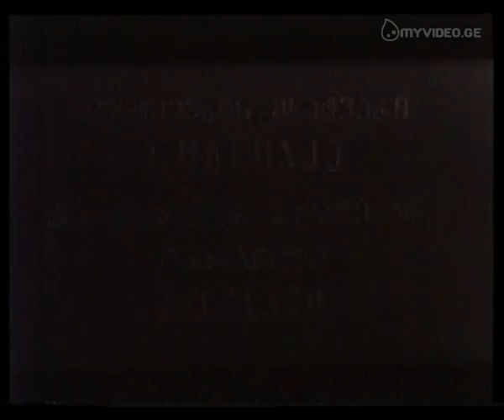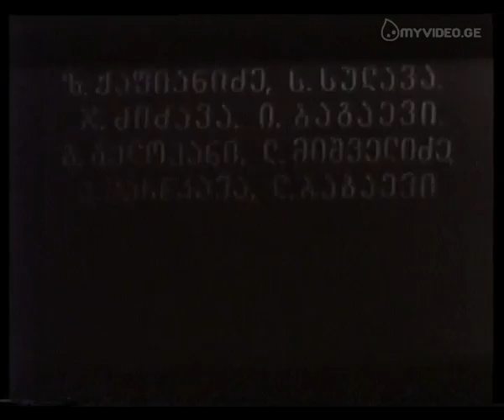დიდი მწვანე ველი - The Big Green Valley (1967)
დიდი მწვანე ველი
დამდგმელი რეჟისორი მერაბ კოკოჩაშვილი
სცენარის ავტორი მერაბ ელიოზიშვილი
როლებში დოდო აბაშიძე, ლია კაპანაძე
კომპოზიტორი ნოდარ მამისაშვილი
ხმის ოპერატორი რეფიელ კეზელი
ოპერატორი გიორგი გერსამია
მონტაჟი ჯულიეტა წოწონავა
მხატვარი ვასილ არაბიძე
კინოსტუდია ქართული ფილმი
გამოსვლის თარიღი 1967
ხანგრძლივობა 90 წუთი
ქვეყანა საქართველოს სსრ

ფილმში მოთხრობილია მწყემს სოსანას ამბავი, რომელიც სოფლიდან ცოლ-შვილს ველზე ჩამოიყვანს, სადაც ნახირს მწყემსავს. მაგრამ ველზე ნავთობის ჭაბურღილის აღმოჩენის შემდეგ სოსანას ცხოვრებაში ყველაფერი ირევა.

ფილმში მთავარ როლს ასრულებს დოდო აბაშიძე.

ჯილდოები[რედაქტირება]
ფილმმა მიიღო დიპლომი საუკეთესო რეჟისურისთვის, საუკეთესო ოპერატორული ნამუშევრისთვის და მამაკაცის საუკეთესო როლის შესრულებისთვის 1968 წლის ერევნის კინოფესტივალზე.

Большая Зелёная долина 1967

Название фильма: Большая зеленая долина
Оригинальное название: დიდი მწვანე ველი
Жанр: Драма
Режиссер: Мераб Кокочашвили
Сценарист: Мераб Элиозишвили
Оператор: Георгий (Гия) Герсамия
Композитор: Нодар Мамисашвили
Художник: Василий Арабидзе
Страна: СССР
Производство: Грузия-фильм
Год: 1967
Премьера: декабрь 1968 (Москва)
Актеры: Давид (Додо) Абашидзе, Лия (Лиа) Капанадзе, Мзия Маглакелидзе, Илья Бакакури, Гурам Гегешидзе, З. Церадзе
Описание: Для скотовода Сосаны пастбище в Зеленой долине было всем. Но пришли геологи, зашумели машины — и старая долина изменила свой облик. Скот и семьи пастухов переселяются в деревню, на современную благоустроенную ферму, и только Сосана не желает переезжать.
Дипломы за лучшую режиссуру (М.Кокочашвили), за лучшую операторскую работу (Г.Герсамия), за лучшее исполнение мужской роли (Д.Абашидзе) КФ республик Закавказья и Украины «Прометей» в Ереване—68; Включен в программу 100 лучших фильмов МКФ в Пезаро—95.
Продолжительность: 1:20:25
BIG GREEN VALLEY
DIDI MTSVANE VELI
directed by MERAB KOKOCHASHVILI
Soviet Union 1967
 85 min